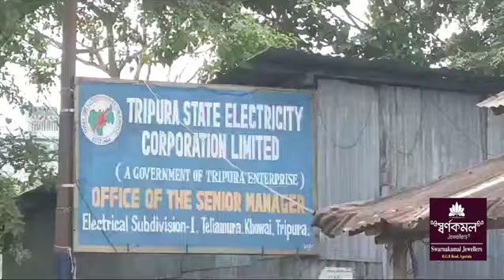Thana Bwskangni Current Officeo Sikok Habkha